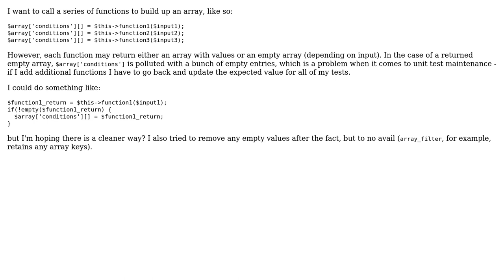Code Review: Append to array if not empty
With thanks & praise to God, and with thanks to the many people who have made this project possible! You are responsible for your own actions.